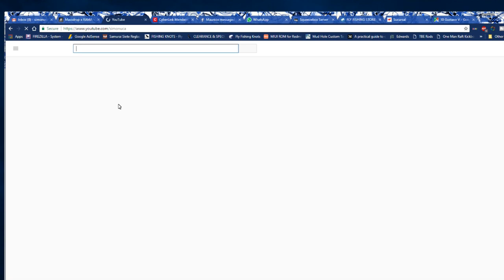Que accesorios comprar para la pesca con mosca - Intermedio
Que accesorios comprar para partir con la pesca con mosca sin tener que gastar mucho dinero. Lo básico con una pequeña inversión que necesitan asumiendo que ya tienen la caña, el carrete, la linea de flote, el backing y el leader.
Para partir, si es que pescan en verano y resisten bien ratos de frío, no es necesario contar con pantalones de vadeo ni bototos de vadeo.

Sol:
1 Bandana
1 bloqueador solar UPF 50
1 bálsamo labial UPF 30
1 Lentes (idealmente polarizados)
1 Gorro

Transporte:
Chestpack o Banano o Lanyard
Bolsas Ziploc para proteger billetera y celular

Moscas:
Kit de moscas
Caja para moscas

Herramientas:
Corta uñas
Hemostato

Pesca:
Flotante
Tippet 3x, de nylon o fluorocarbono
Deseable: Leader extra